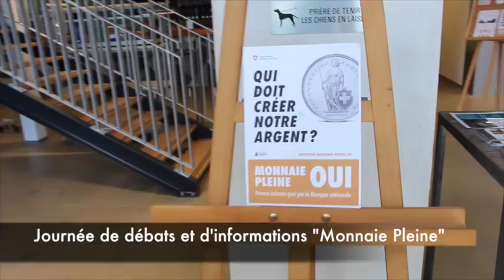Monnaie Pleine. Congrès et débats à Etoy du 21 avril 2018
Voici un bref compte rendu de la Journée Info à Etoy.
Un portrait de quelques invités ainsi que quelques coups d’œil sur l'ambiance générale.
Merci à M. Dominique Bianchi pour ce superbe travail.
Le prgramme
Les débats sont sur d'autres vidéos. Une grande journée pour le bien commun de tous. Une grande surprise, Mlle Eva Zaki, venue défendre le non, dit en public, vers la fin des débats, qu'elle votera oui.
Partie 1 - Acceuil et jeux de la Monnaie (Début 26m30s : 1h20)
Partie 2 - Suite du jeux sur la Monnaie (Début à 32m00s : 4h)
Partie 3 - 2e caméra, début à 10h45 (3h59)
Partie 4 - 3e caméra, début à 13h30 (1h51)
Partie 5 - Clan du NON, début 16h25 (2h42)
Partie 6 - Débat, 2e caméra (en cours)
Partie 7 - interlude musicale (en cours)

à venir